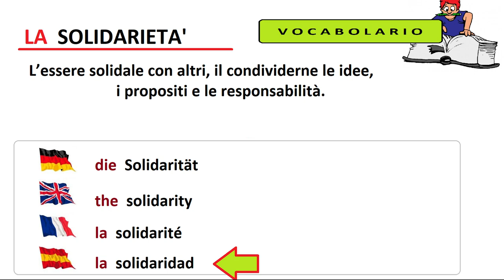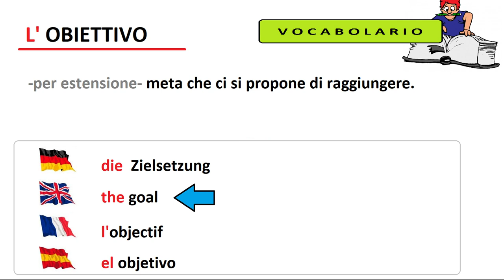tedescofacile TEDESCO FACILE #236 --- IL DIZIONARIO #1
I due vocaboli tradotti in questo video:
-- la solidarietà e l'obiettivo = die Solidarität und die Zielsetzung --